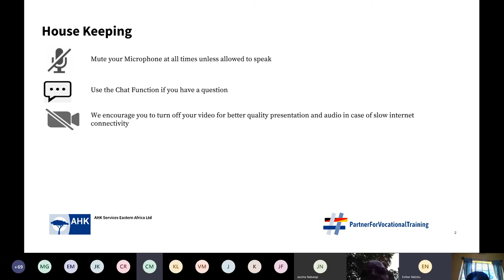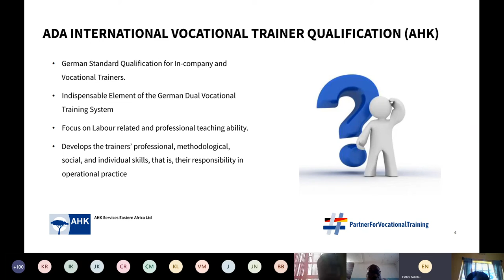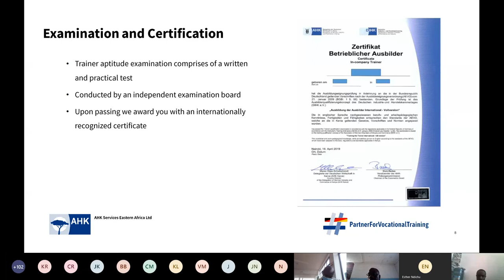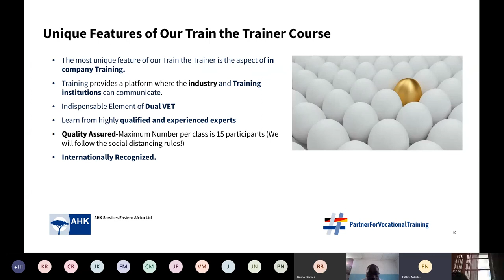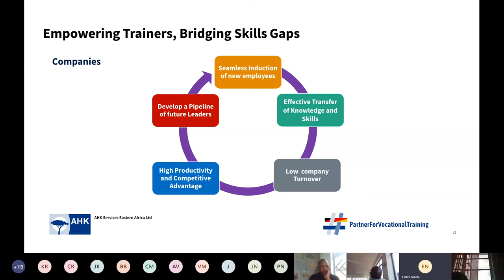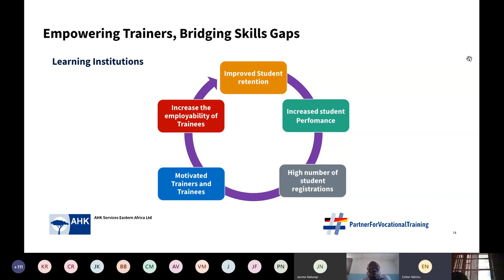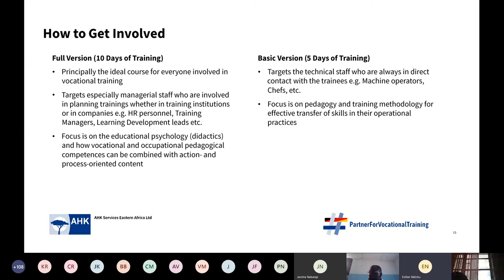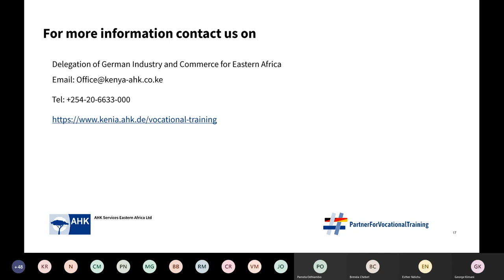Webinar - Training of Trainers - The German Vocational Trainer Qualification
The Delegation of German Industry and Commerce for Eastern Africa invites you to a free webinar on Training of Trainers (The German Vocational Trainer Qualification). Join us to learn how our Train the Trainer program empowers trainers to bridge skills gaps both in the workplace and learning Institutions.

Key Topics:
- Understanding the German Vocational Trainer Qualification
- Curriculum-Learning Content
- Unique Features and Benefits of our TOT course.